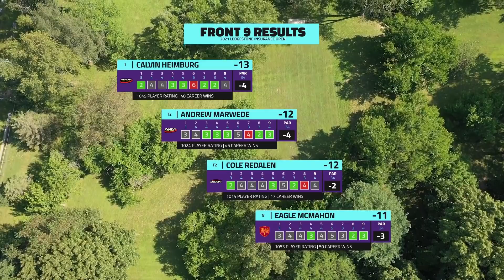Calvin Heimburg Shoots The Hot Round On The Hardest Course On Tour (1062 Rated Round)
Calvin Heimburg shoots a 61(-7) during round 2 of the 2021 Ledgestone Insurance Open. Calvin held the record for one day until Kyle Klein shot a 60(-8) during round 3. Tune in every day for a new solo edited round of your favorite players!

You can find the full coverage here!

SUPPORT GATEKEEPER
Head over to our personal store!